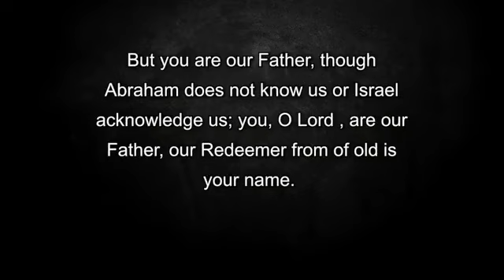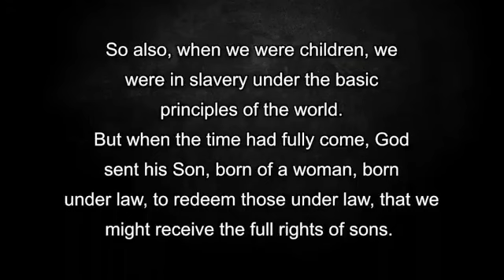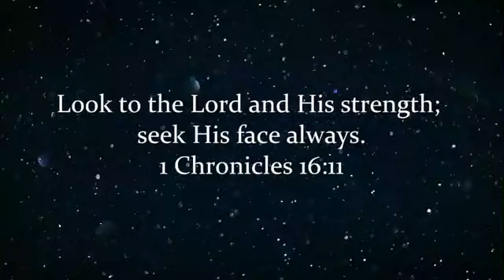10000000 726290259063760 5515580797746332842 n